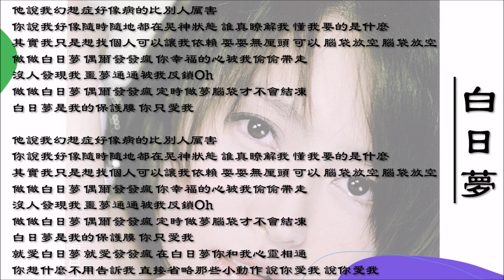【梁咏琪 Gigi Leung】白日梦 国语